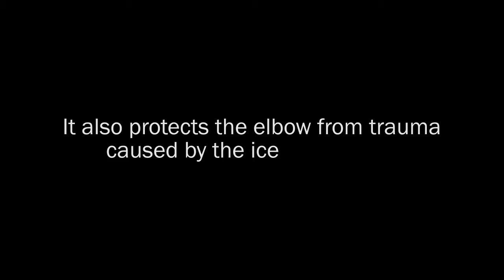Gel Pad for Elbow Protection | Pro Sport Protection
Premium Quality - Maximum Protection - Superior Fit

High quality thin elastic sleeve with integrated gel pad

Worn on the elbow to prevent trauma such as bursitis

The gel pad fits around the elbow to help cushion blows to the boards and ice

Helps prevent elbow bursitis

Fits right and left arms